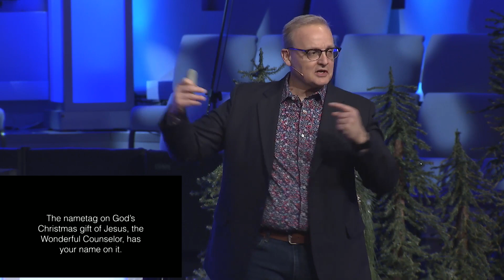His Name Part 1 - Wonderful Counselor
In Jesus, God gives us the wisdom and guidance we need to live.  Jesus has an amazing plan for our life for His glory.